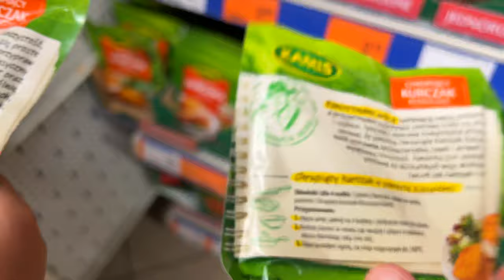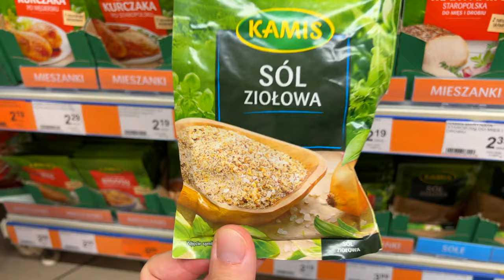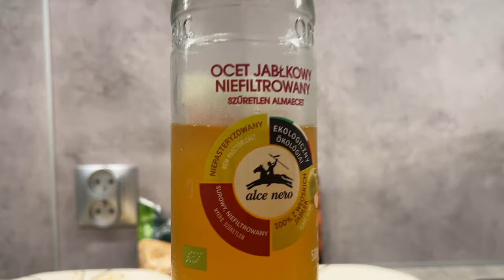🍽️ Jak zrobić pyszne piersi z kurczaka w chrupiącej panierce? | Dzisiaj prosto z kuchni MMAJERSKI 🤩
🍴 Dołącz do mnie w kuchni, gdzie odkrywam sekrety przygotowywania pysznych, złocistych piersi z kurczaka w chrupiącej panierce! Przygotuj się na porcję smakowitych wskazówek kulinarnych! 😋